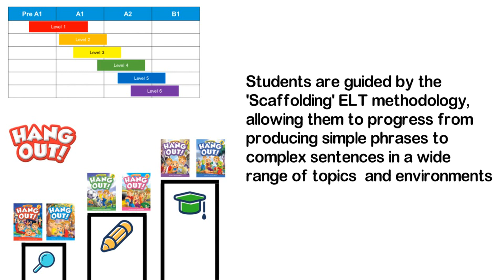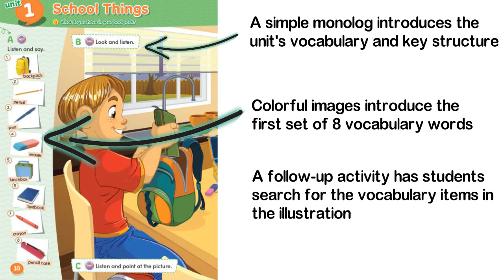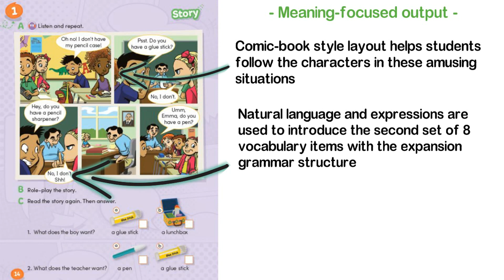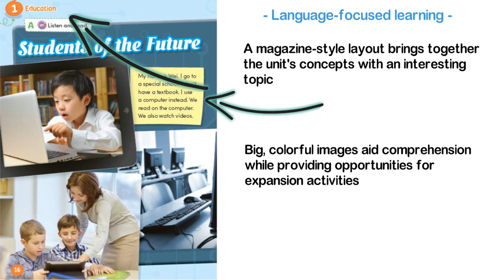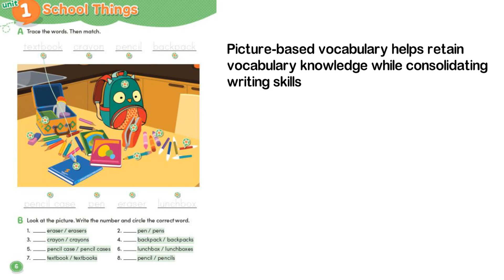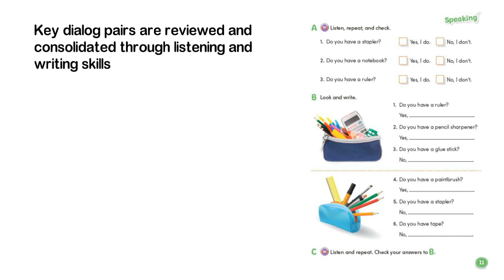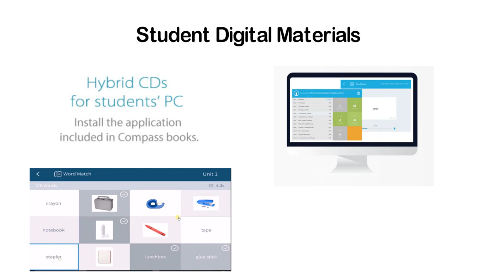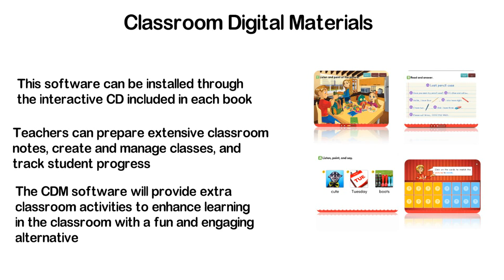Hang Out!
Hang Out! is a six-level coursebook series designed specifically for elementary learners of English. This comprehensive language program is developed around a CEFR-based curriculum, and gradually takes students from producing phrases to complex sentences in a widening-range of topic areas and situations. Through vivid illustrations, realistic readings, and engaging comics, students follow a family of characters in their daily lives, building their knowledge of high-frequency vocabulary, common grammar structures, and useful expressions. Each unit of Hang Out! includes conversations, stories, songs, chants, and activities to improve reading, writing, listening, and speaking skills.

For a more detailed unit walkthrough please visit our SlideShare

For more information on this product, or other ELT materials visit our homepage